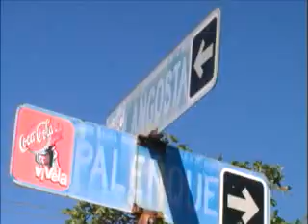ASALTO EN PALENQUE